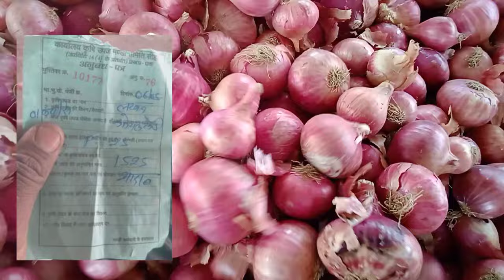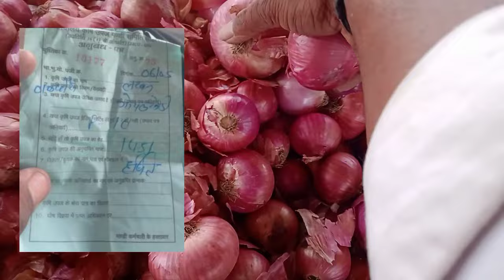सीहोर मंडी में अवकाश की स्थिति प्याज के भाव तेजी या मंदी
sehore Mandi bhavtoday mp sehore mandi naya gehun bhavआज का मध्य प्रदेश सीहोर मंडी सोयाबीन भावaaj ka sehore bhopal aashta kurawar mandi naya gehuntoday mp sehore mandi new garlic pricetoday mp sehore mandi soybean bhavआज का मध्य प्रदेश सीहोर मंडी नया गेहूंआज का मध्य प्रदेश सीहोर मंडी नया गेहूं भावsehore mandi sarvathi lokman 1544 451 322 malwa 23 quality gehun bhavसीहोर मंडी शरबती लोकमान 1544 क्वालिटी